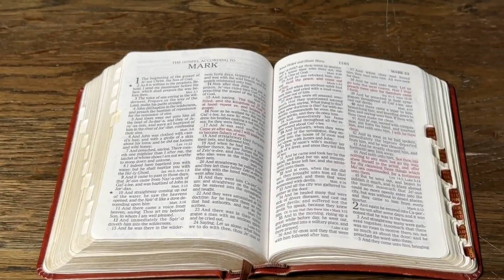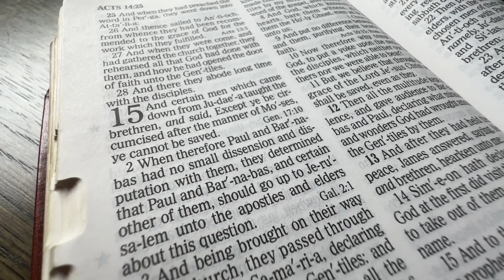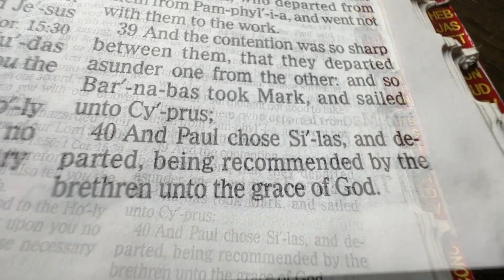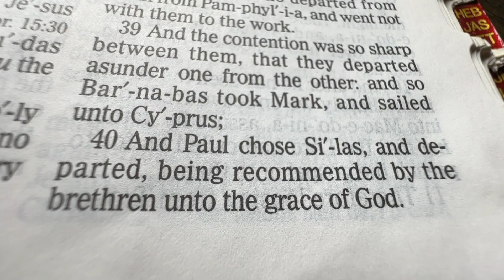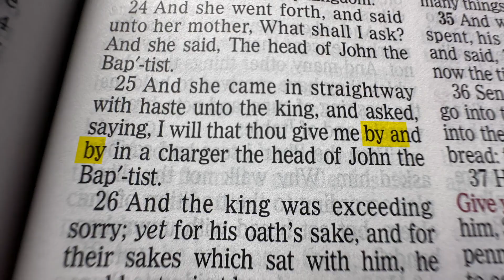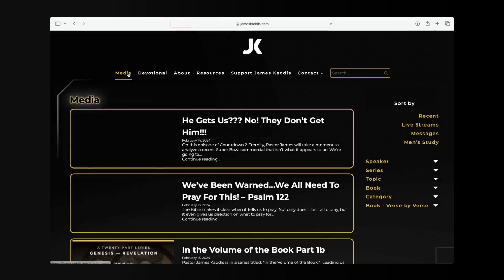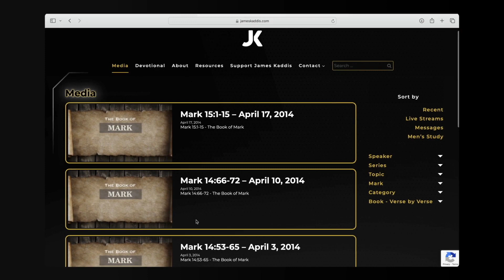BIBLEin365: The Book of Mark (3.0)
In this video, Pastor James Kaddis provides an exclusive BIBLEin365 background video on the book of Mark building off of the previous video in our BIBLEin365 library series on Mark that can be found in our  BIBLEin365 "playlists" categorized by year.

Read the Bible with us in a year!

PROCLAIM x BIBLEin365